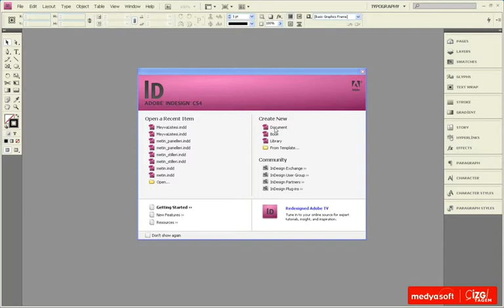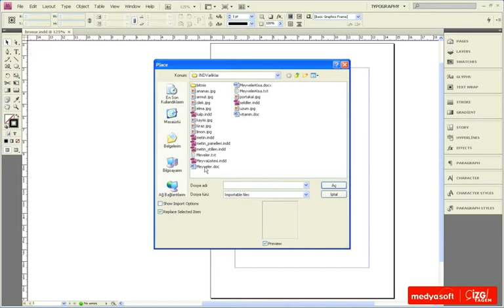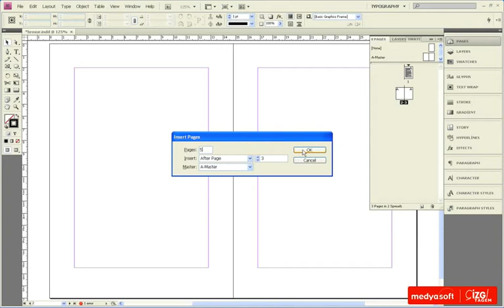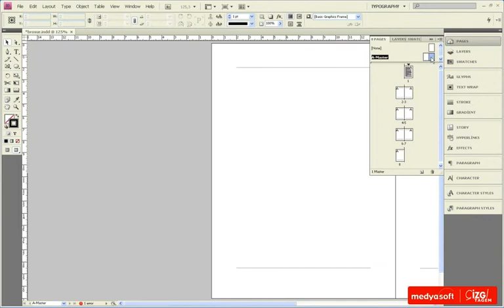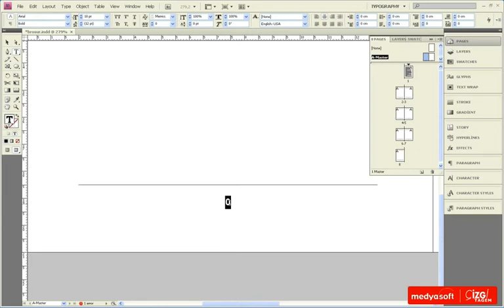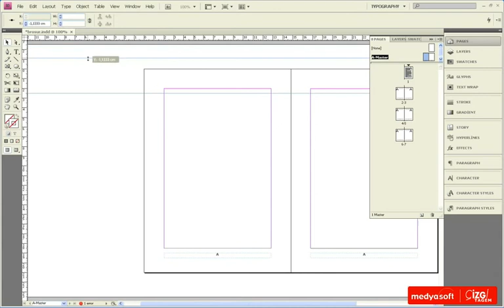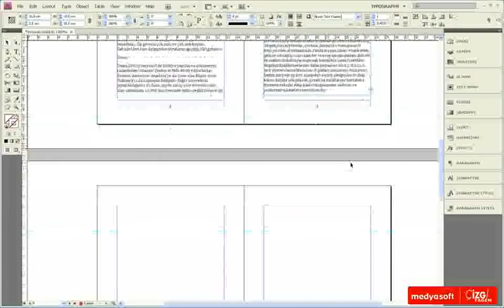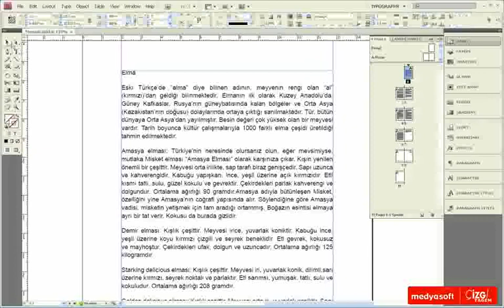Adobe InDesing CS4 0601: Harici Metinler ile Çalışmak